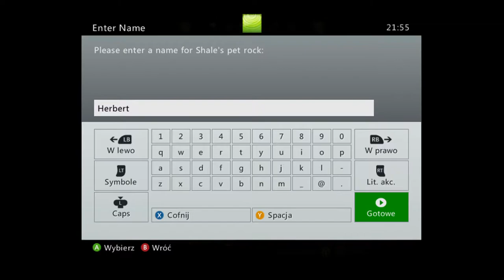Zagrajmy w Dragon Age: Początek [DLC] Powrót do Ostagaru - Powiernik Króla #42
Pora na kolejny, trzeci już dodatek i na ten moment ostatni dostępny w dzienniku, "Powrót do Ostagaru". Tytuł mówi sam za siebie, powrócimy do Ostagaru, a raczej do tego co z niego zostało, żeby odnaleźć ciało Króla Cailan'a, skompletować jego ekwipunek i odnaleźć ważne dokumenty. Najpierw natrafimy na ślad jego powiernika, zbiegłego więźnia z Ostagaru, który da nam parę cennych wskazówek. Jak wygląda teraz Ostagar ? Co się tam wydarzyło po bitwie ? Przekonajmy się! Serdecznie zapraszam do oglądania!